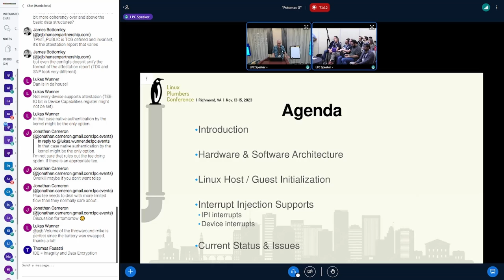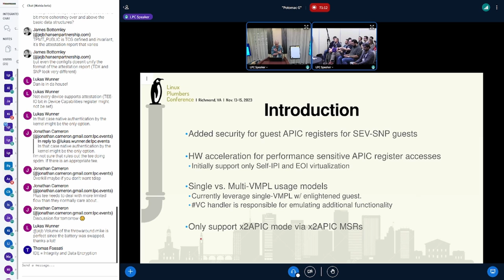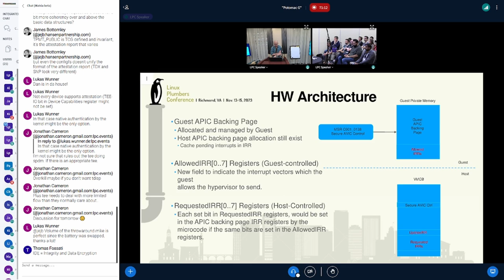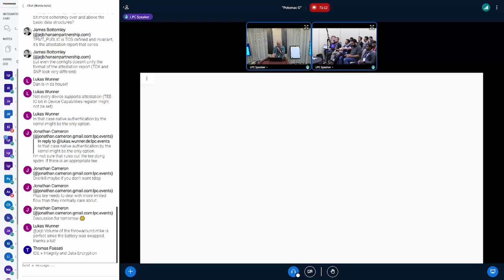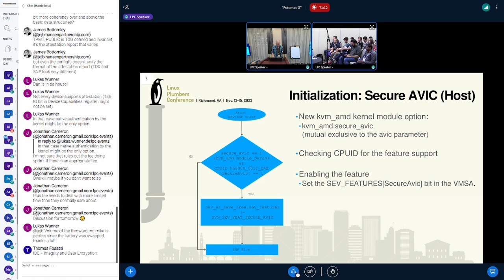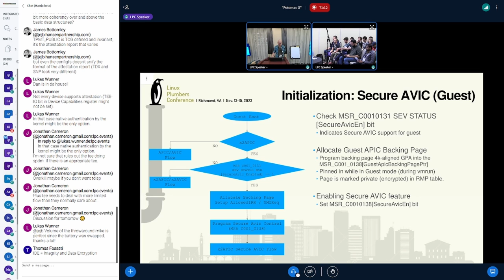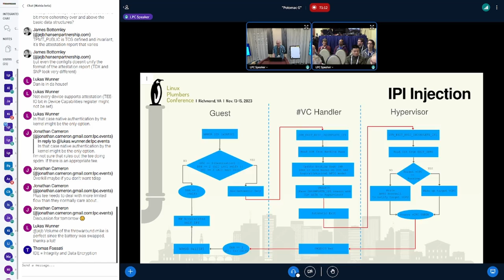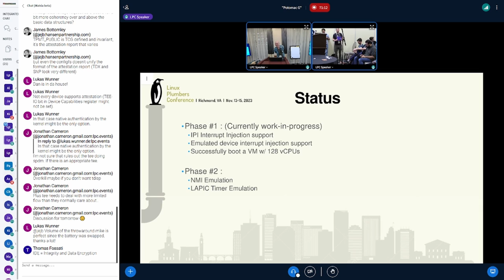Secure AVIC: Securing Interrupt Injection from a 'malicious' Hypervisor -Kishon Vijay Abraham I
SEV-SNP is a security feature that protects the confidentiality and integrity of VM memory from 'malicious' hypervisors or other VMs. Secure AVIC is a new HW feature added to SEV-SNP to prevent a 'malicious' hypervisor from generating unexpected interrupts to a vCPU or otherwise violate architectural assumptions around APIC behavior.

One of the significant differences from AVIC or emulated x2APIC, is that Secure AVIC uses a Guest Owned and Managed APIC Backing Page. It also introduces additional fields in both the VMCB and the Secure AVIC Backing Page to aid the guest in preventing (or moderating) interrupts to be injected by a 'malicious' hypervisor.

This proposal provides an overview of the hardware changes introduced by Secure AVIC, as well as the software design changes required on both the hypervisor and guest sides.